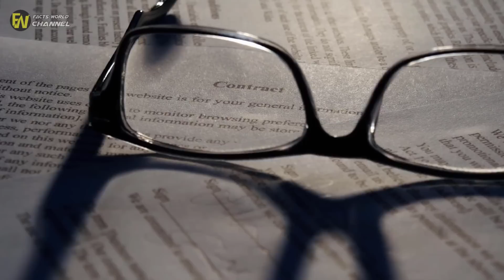Grandson Deceived Grandma - When She Died She Taught Him A Lesson He Won’t Forget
or